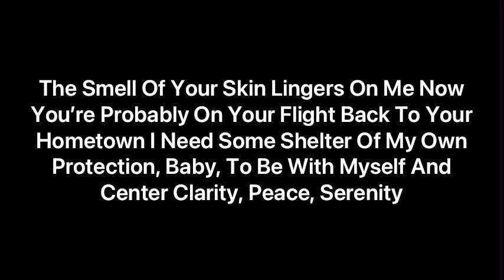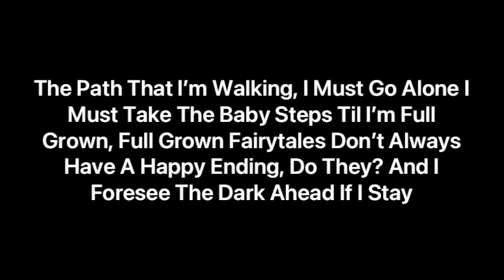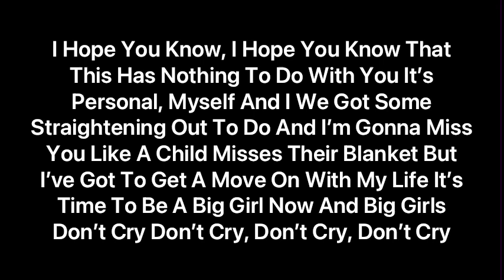Victoria Justice, Toby Gad - Big Girls Don’t Cry (Piano Diaries) (Lyrics)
Obsessed With This!